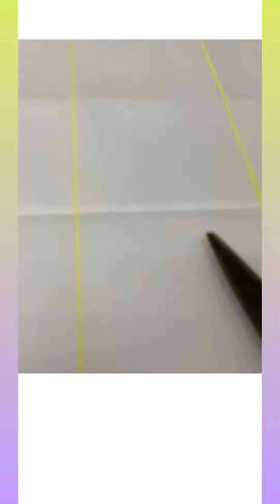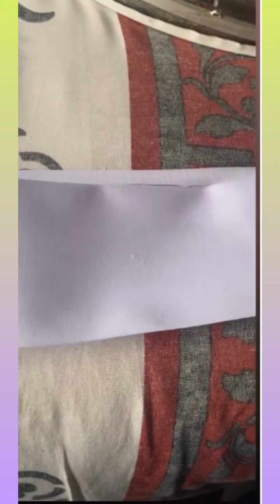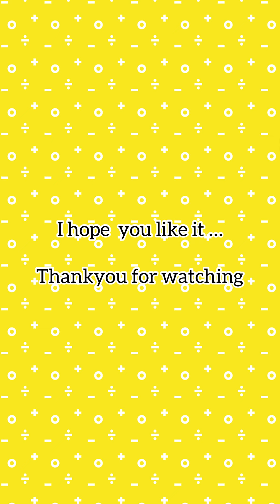How I made Tibetan Style Door Curtain : please check it out || youdon designs || DIY